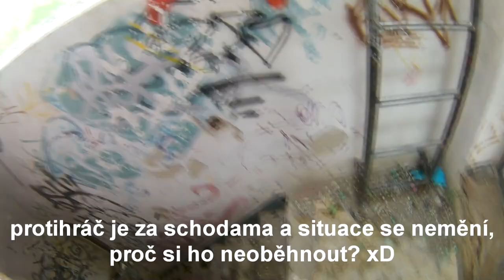NEJLEPŠÍ SCÉNKY Z AIRSOFTU